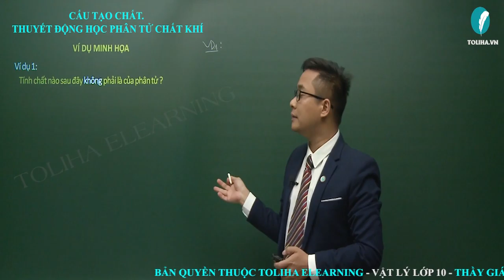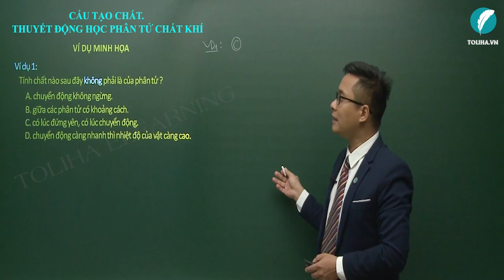Thuyết động học phân tử chất khí - Cấu tạo chất - Chất khí - Vật lí 10 VD